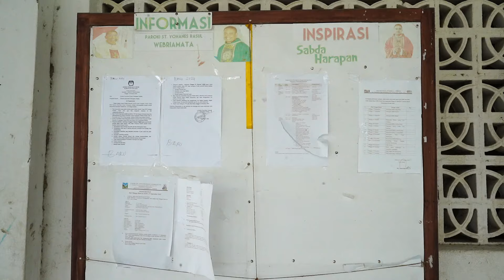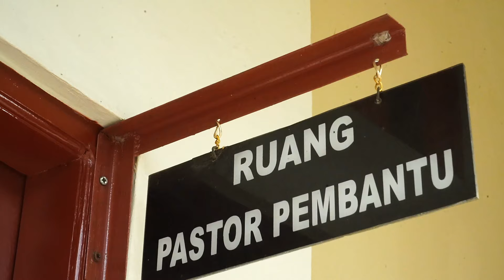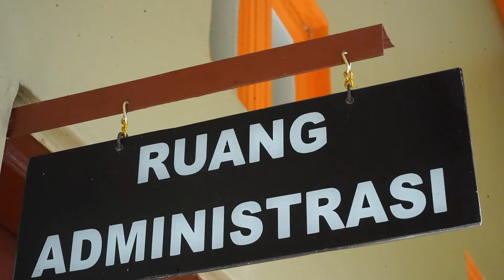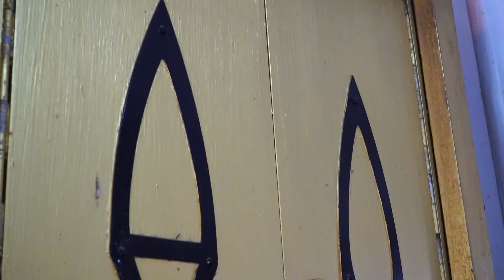Webriamata Tebar Pesona Berpastoral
Berpastoral dengan berjalan bersama umat memang sangat berkesan. Pendampingan bagi kaum muda dan bekerja dengan mengolah lahan secara profesional perlu diapresiasi. Hebat karya para imam muda ini, Romo Edo dan Romo Ian.